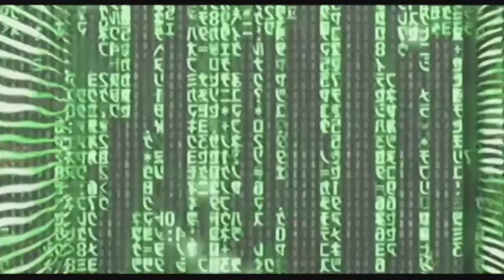Gamecube - Enter The Matrix - Full Intro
Support console : Gamecube
PAL :   May 15, 2003
Japan : June 19, 2003
North America : May 14, 2003